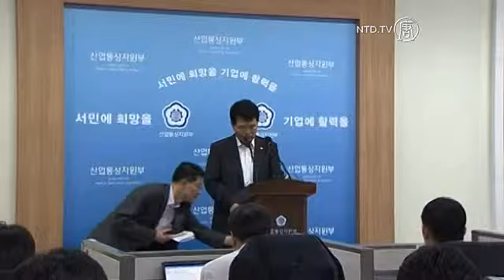South Korea Shuts Nuclear Reactors over Fake Certificates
South Korea says it was suspending the operations of two nuclear power reactors and extended a shutdown of a third to replace cables that were supplied using fake certificates, threatening power shortages in Asia's fourth-biggest economy.

Full Story:

South Korea said on Tuesday it was suspending the operations of two nuclear power reactors and extended a shutdown of a third to replace cables that were supplied using fake certificates.

[Lee Un-chul, Nuclear Safety and Security Commission]:
"After analyzing safety, we found out that control cables didn't show proper performance under high-temperature and pressure which accidents, such as refrigerant loss, can occur. So, we decided to suspend the operations of Shin Kori-2 and Shin Wolsong-1 reactors."

South Korea previously halted the operations of some 23 reactors last November after a scandal emerged over parts being supplied using fake documents.

The Asian country is heavily dependent on oil, gas and coal imports, but usually gets a third of its electricity from nuclear power generation.

The reactors, which each have a capacity of 1,000 megawatts, would remain closed for about four months, the government said.

The government warned there could be "unprecedented" electricity shortages and rolling blackouts this summer due to the nuclear shutdowns.

[Han Jin-hyun, Vice Minister for Trade, Industry and Energy]:
"We expect unprecedented supply shortage this summer as we have to meet power demand while three reactors are halted."

Last year, South Korea was forced to take power saving measures to avoid blackouts after it closed two reactors to replace parts also supplied with fake documents and extended the shutdown of another reactor where microscopic cracks were found.